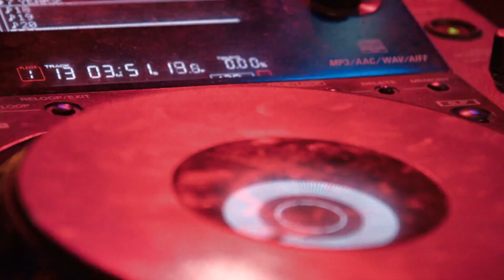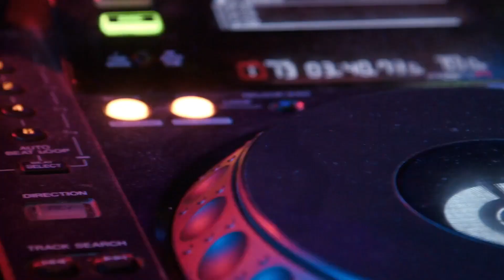On this day 14 July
Today News from the past. Events, science and technology, not forgetting celebrity births. We hope you enjoy it. Enjoy!

Credit / Sources :

McGregor / @JDsportsOfficial
Lui Smither
Nasa
Antonio Prado / NINTENDO
Musée de la Révolution française
Veed.io